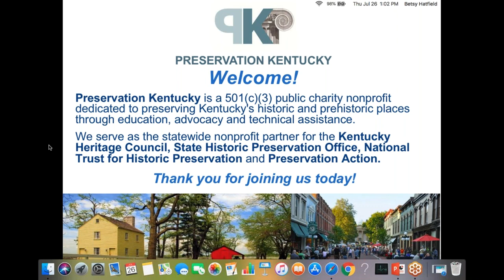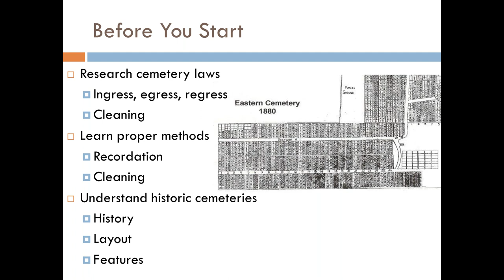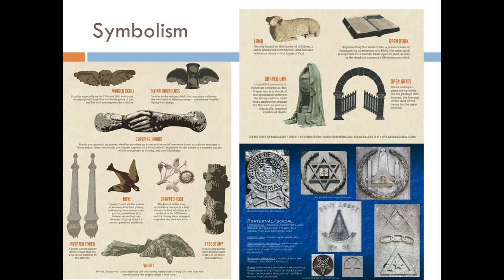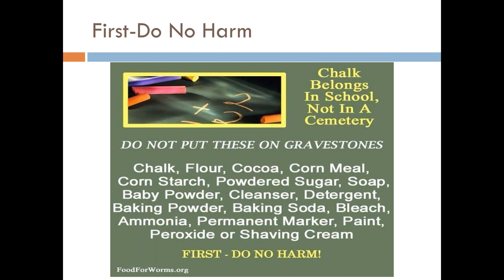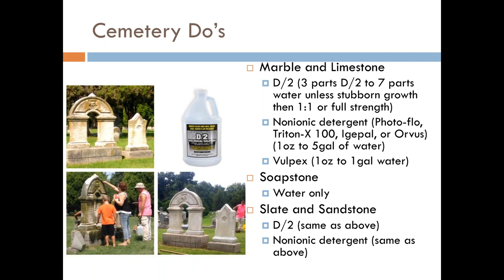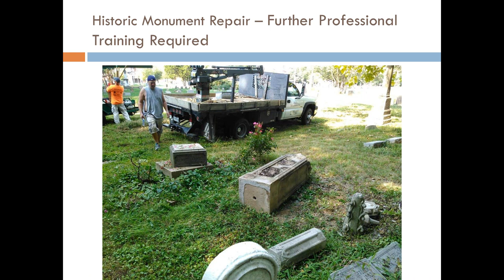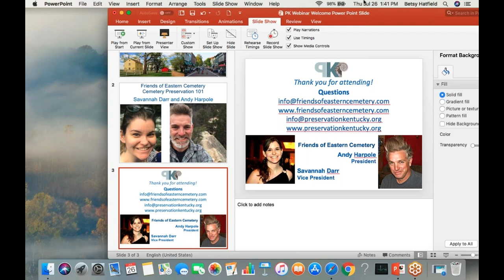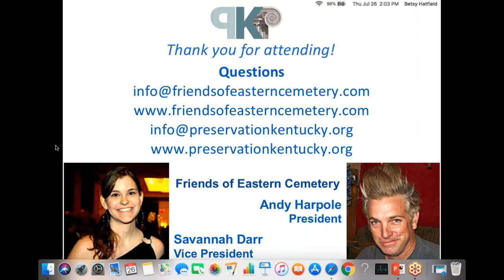Cemetery Preservation 101 with Friends of Eastern Cemetery, Louisville, Jefferson County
What are the dos and don'ts of cemetery preservation?  What are the proper techniques for historic cemeteries?  How do you begin a cemetery preservation program?

Cemeteries and burial grounds are important places to everyday American life and culture, and present in nearly every community.  Improper treatment can cause irreversible damage to historic cemeteries, so it's critical that the right techniques are used to preserve and stabilize the stone and prevent them from further damage and deterioration.  Competent preservation and conservation work includes careful planning; solutions that don't compound the problem; actions that are the least instructive; treatments that respect the original fabric; and, work that is carefully documented for any future work.

Cemetery preservation pros and Friends of Eastern Cemetery board members Andy Harpole and Savannah Darr discuss how to begin a cemetery preservation project, and how to help ensure sound choices are made to avoid harming what you seek to protect.